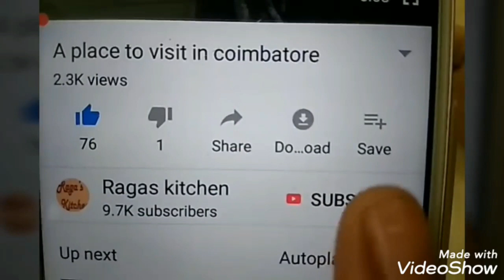இந்த இரண்டே பொருள் போதும் ஐந்தே நிமிடத்தில் சுவையான குல்பி செய்யலாம்/How to make Mango kulfi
Hi friends
How to make mango kulfi
With just two ingredients
Hope you enjoy ragas kitchen